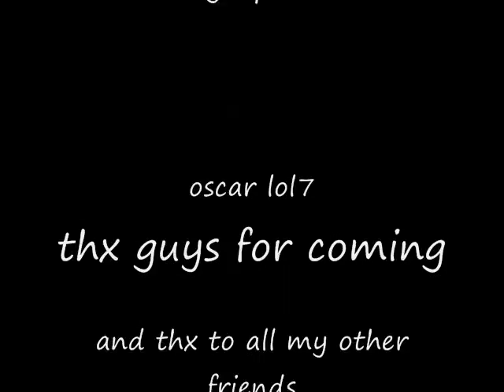jman gets 99 cooking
this is me getting 99 cooking my first skill cape
i dont own runescape,work for or have anything to do runescape
i made this only for enitment